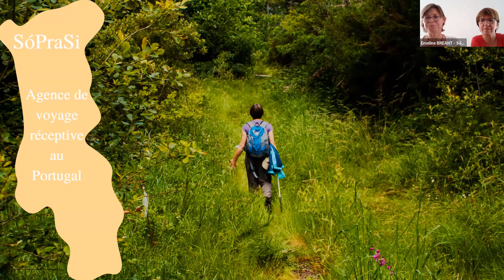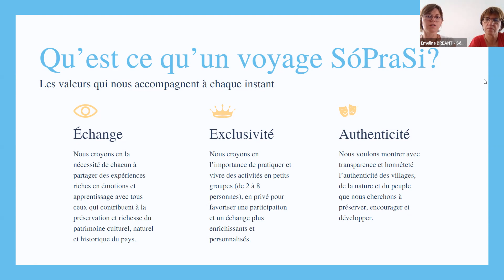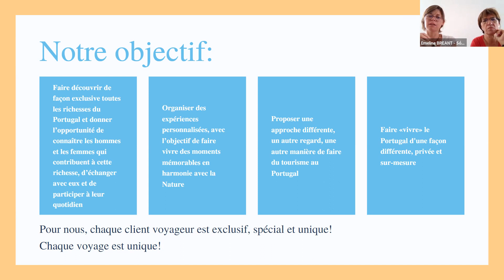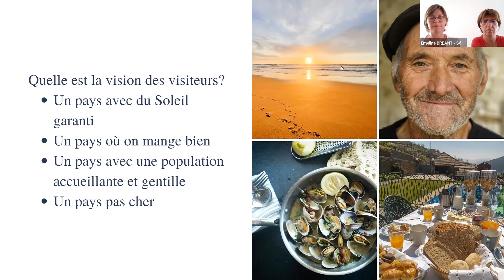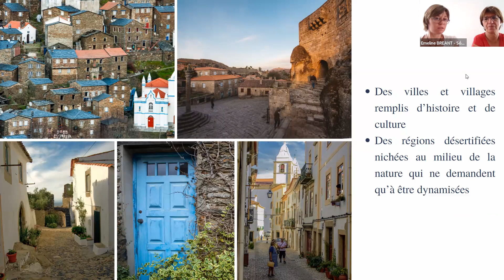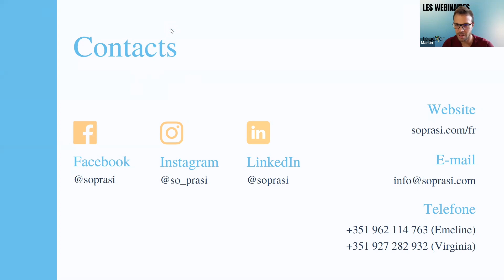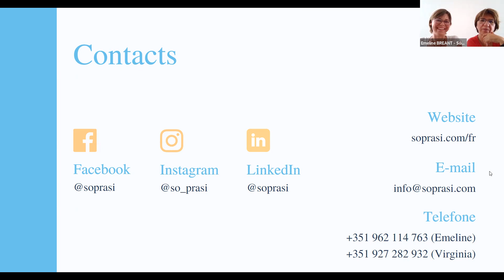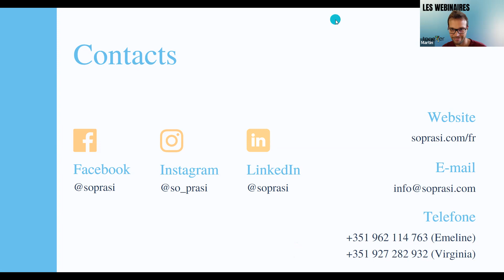Wébinaire Portugal par SóPraSi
Du Portugal le plus visité au Portugal le moins connu !
Parcourir le Portugal avec SóPraSi, c'est regarder autrement et découvrir un pays pleins de surprises et de richesses !
Avec Emeline et Virginia, venez aborder le Portugal sous une autre perspective.